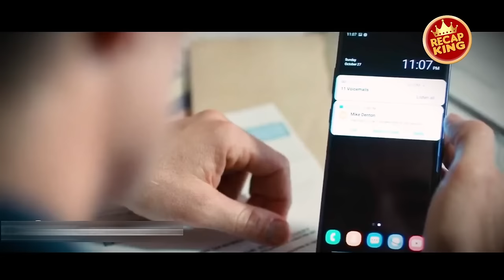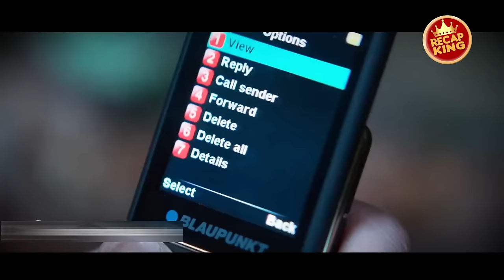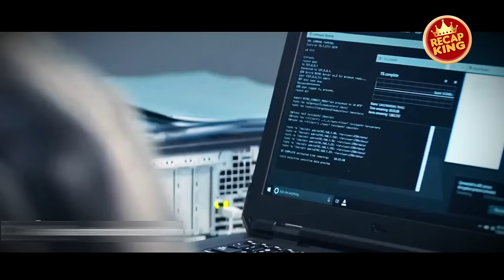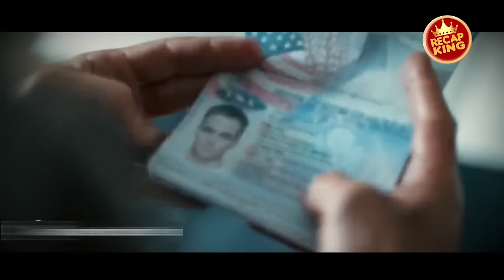Mizo tawnga movie : Sipai ban tak chuan hna thar rothap tak mai chu a thawk ta rup mai.